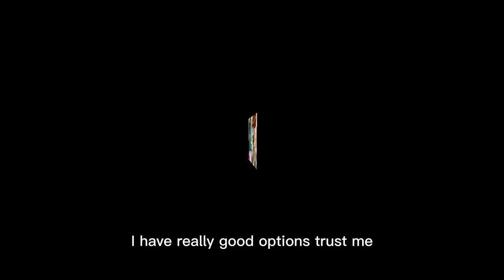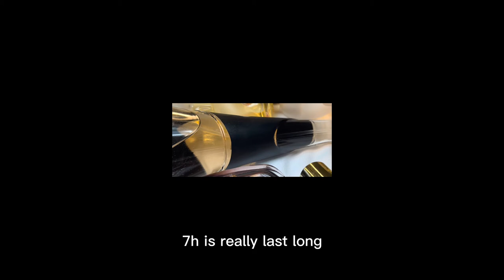BUDGET FRIENDLY PERFUMES THAT MAKE YOU SMELL BOMB!!! All Under $50 :). Smell good for less!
Sorry guys! the text caption quality was not the best but I am working on it.

Perfumes Mentioned: In order (with links)

Just a quick disclaimer, the prices of these perfumes vary a bit. That is why it is important that you do your research. If you are just like me that loves blindbuys. This video is perfect for you.